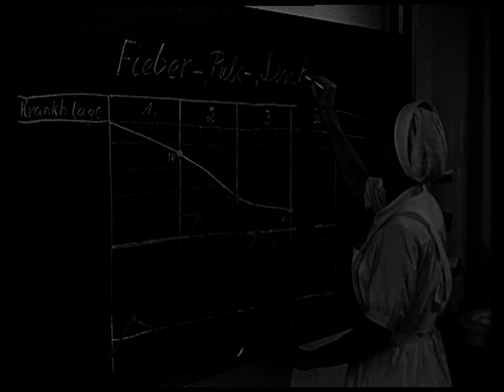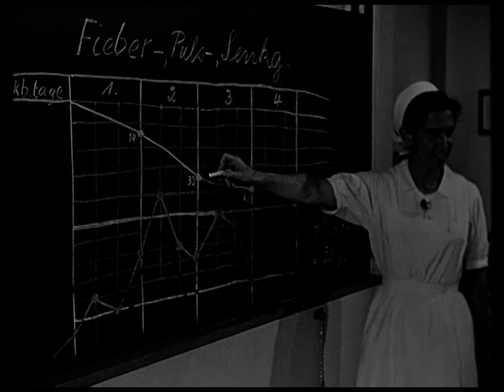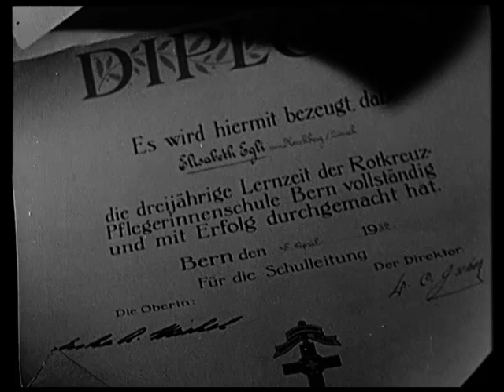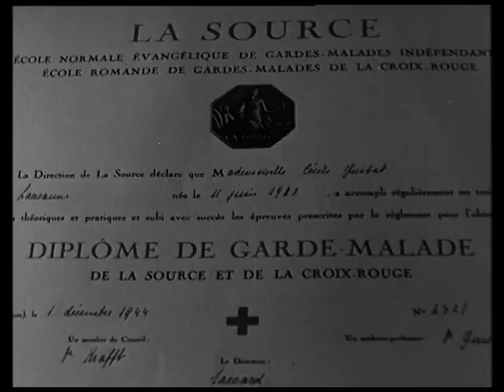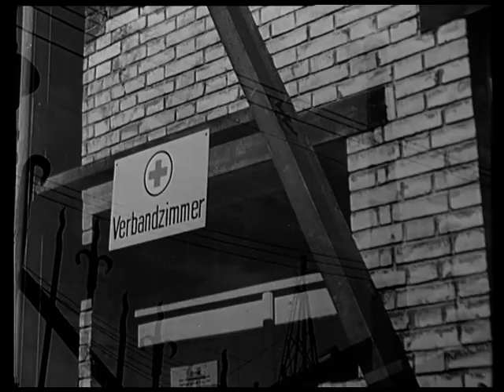Schweizerische Krankenschwestern, 1944 (Beitrag der Schweizer Filmwochenschau, 29.09.1944)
Schweizerisches Bundesarchiv, J2.143#1996/386#207-1#1*